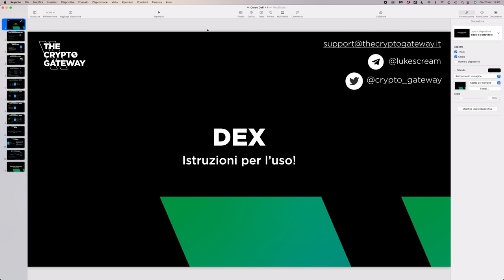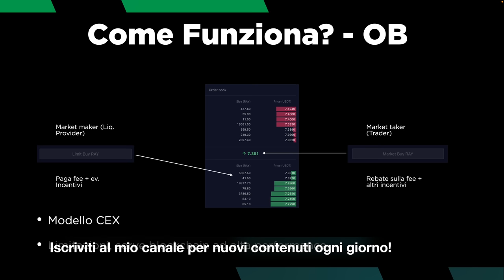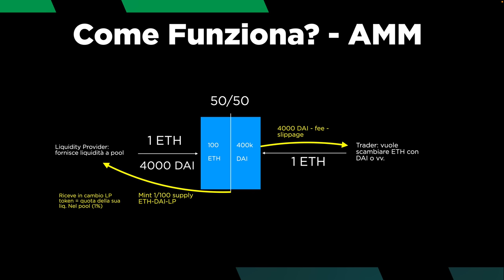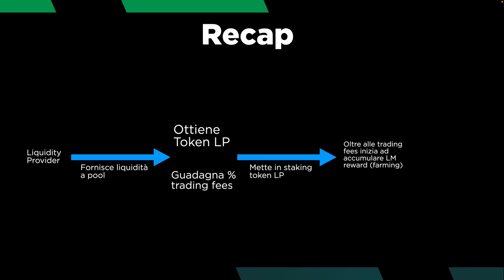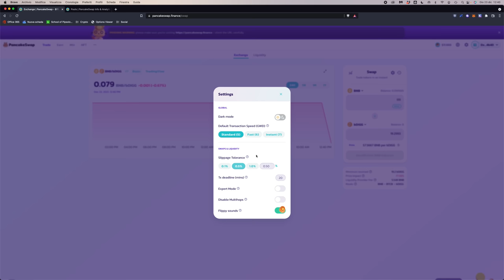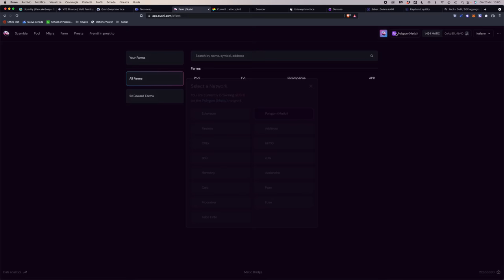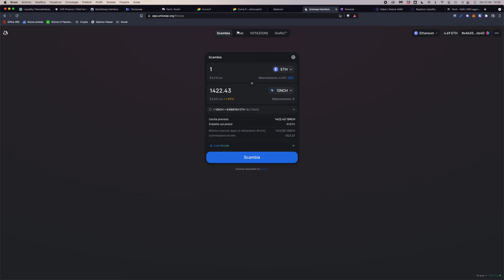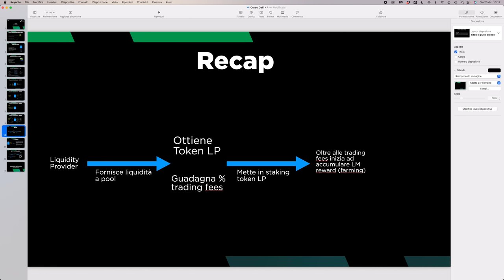PANCAKESWAP, VVS FINANCE, UNISWAP, CURVE e tutti i DEX (tutorial PRATICO) | CORSO di DEFI Ep.4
Oggi parliamo di DEX (Exchange Decentralizzati) dalla A alla Z: come funzionano e tutorial pratico per TUTTE le principali piattaforme.

Quarto Episodio del nostro corso di DeFi per principianti, e probabilmente il più importante fin'ora.
Il motivo è che stavolta esploriamo i DEX, le piattaforme DeFi più utilizzate in assoluto, sia per farmare (guadagnare rendita passiva) che per fare scambi.

Partiamo con la teoria, per poi arrivare ad un tutorial pratico di tutte le principali piattaforme di questo tipo!

Argomenti trattati:

00:00 Intro
03:00 Cosa vedremo oggi
05:10 Che cos'è un DEX?
07:55 Quali sono i rischi nell'usare un DEX?
13:15 Come funziona un DEX?
22:25 Da dove arriva l'APY guadagnato farmando?
30:00 Come passare da Euro a DEX e da Bitcoin a DEX
33:25 Tutorial Pancakeswap
42:25 Tutorial VVS Finance
44:20 Tutorial Quickswap
46:10 Terraswap
47:25 Sushiswap
49:10 Tutorial Curve
54:00 Balancer
56:05 Uniswap v3
59:50 Osmosis
01:01:20 Saber
01:02:35 Raydium
01:03:45 1Inch